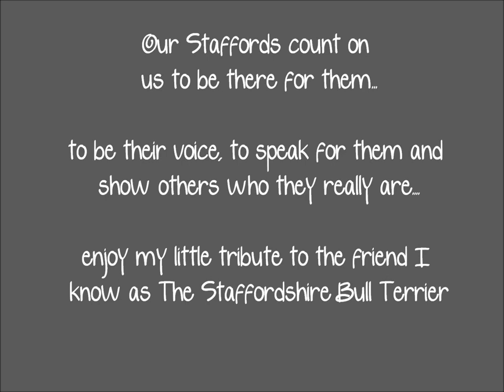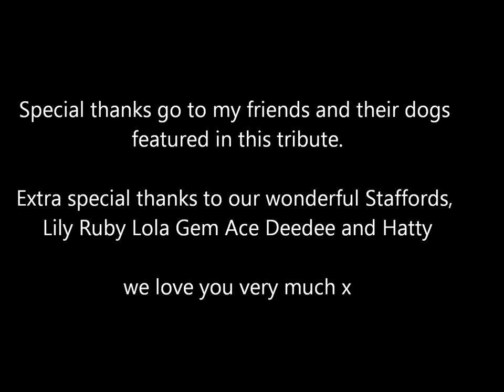TRIBUTE MOVIE 1.wmv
my staffordshire bull terrier, the true story